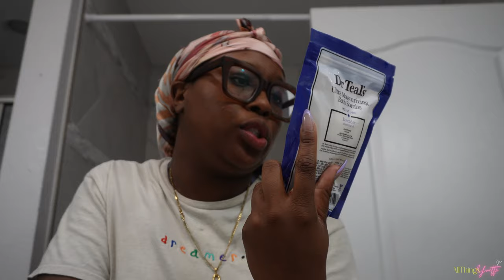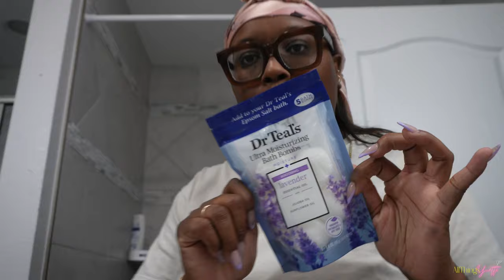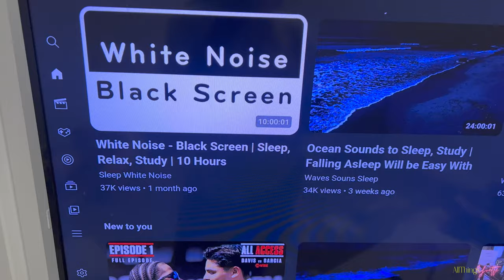TWIN TODDLERS Evening / Nighttime Routine - VERY REALISTIC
👋🏾  Happy Thursday ATY Fam !

The twins are getting older so fast ! I can barely keep up ! Here is an updated night time routine for the twins. Hope you enjoy ! xoxo

Love y'all !

-ATY 💋🤞🏾🤟🏾